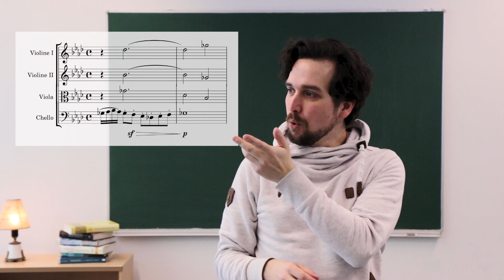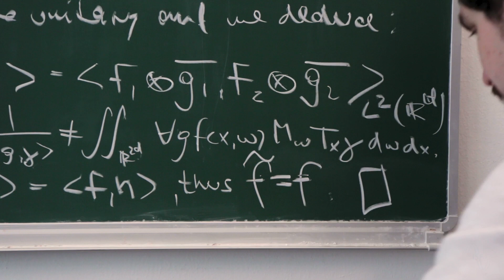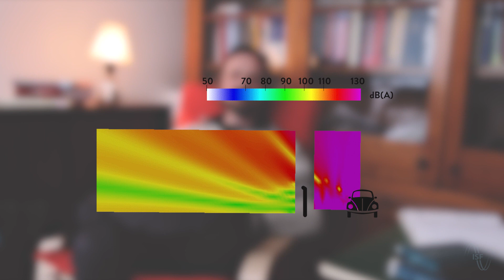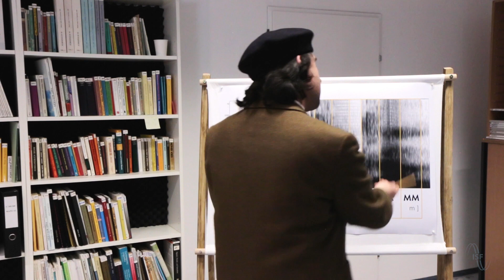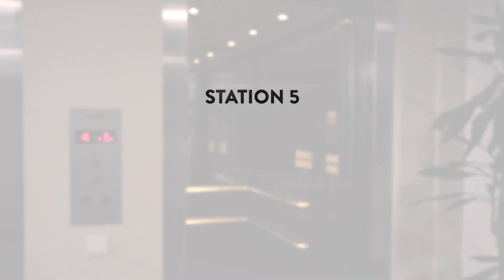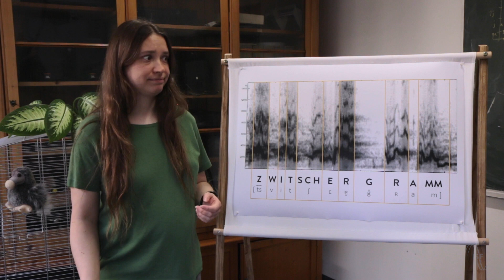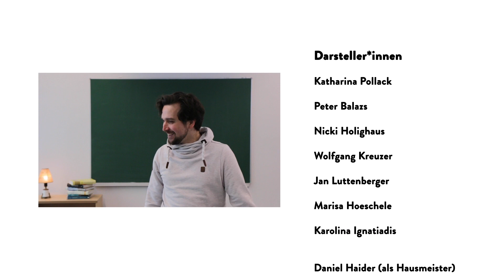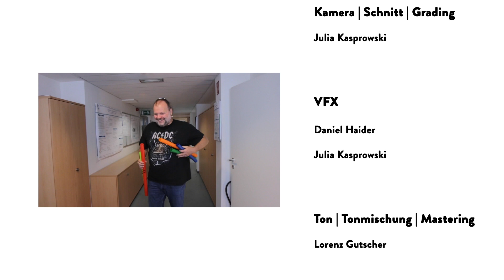Tag gegen Lärm am Institut für Schallforschung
Anlässlich des internationalen Tages gegen Lärm präsentiert das Institut für Schallforschung 6 spannende und unterhaltsame Stationen zum Thema Schall und Lärm, die im selben Atemzug auch wichtige grundlegende Ideen der am Institut betriebenen Forschung reflektieren.

Für den besten Höreindruck dieses Videos empfehlen wir die Verwendung von Kopfhörern!

0:00 Intro
0:38 Was ist Schall?
2:22 Das Spektrogramm
3:56 Lärm
6:47 Phonetik und Sprachsynthese
9:58 Biomusikalität
12:08 Hören
13:22 Outro
13:52 Credits und Outtakes

Station 1 - Was ist Schall?

Station 2 - Das Spektrogramm
Musik und Noten: Ludwig van Beethoven, Streichquartett in f-Moll, op. 95 ("Quartetto serioso")

Schallforschung is' leiwand.